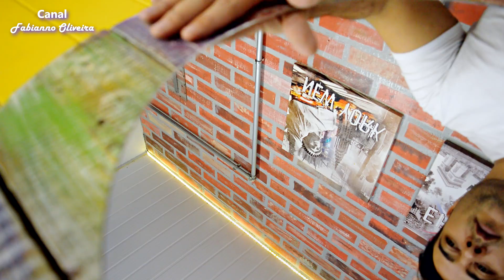3 Dicas de Decoração para Banheiro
Repaginar a decoração do banheiro com materiais fáceis de encontrar e aqui as vezes já temos em casa é muito fácil e rápido!

Minha Caixa Postal:
Caixa Postal: 76222 CEP:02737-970 São Paulo - SP Fabianno Oliveira